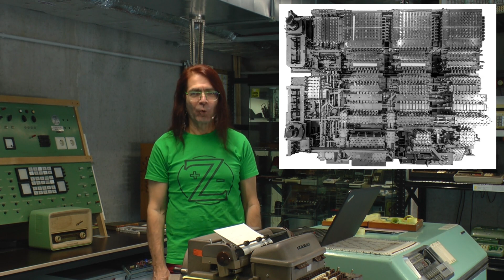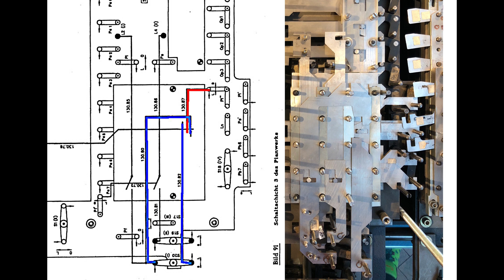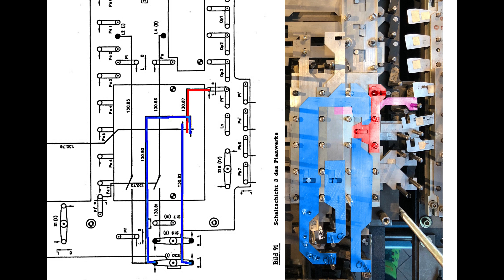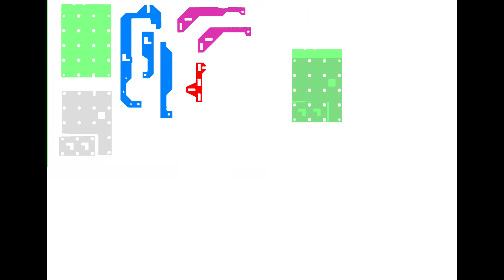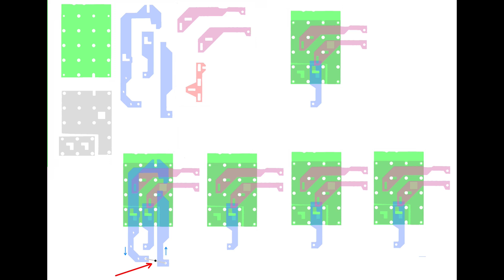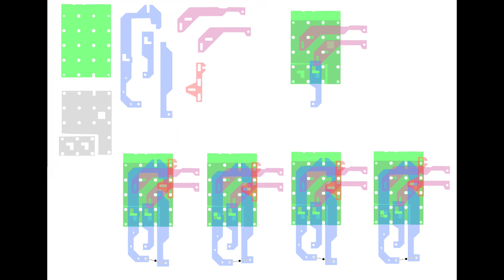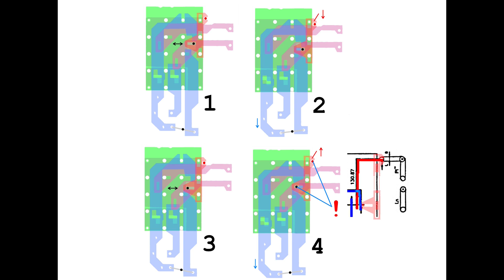14.12.2023 - Die Zuse Z1 (Teil III)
𝗧𝗵𝗲𝗺𝗮: Die Restaurierung der Z1 im DTM Berlin

Klemens Krause berichtet von neuen Fortschritten und Ergebnissen bei der Restaurierung des Nachbaus der Z1:

Vom 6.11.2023 bis zum 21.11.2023 war Klemens Krause zum dritten Mal in Berlin im Deutschen Technikmuseum, um die Z1 wieder in Gang zu setzen. Die erzielten Ergebnisse, die Dokumentation der Restaurierung und die weitere Strategie, um die Maschine wieder lauffähig zu machen, wird er in einer Zusammenfassung zeigen.

In einer längeren Videosequenz wird das komplette Auslesen aller Speicherzellen der Schichten 1 bis 7 gezeigt - dies ist ein großer Schritt bei der Instandsetzung der Maschine und begeistert nicht nur Fans von Konrad Zuse.

Präsentation: Klemens Krause
Schnitt: Katja Stefanie Engstler
Fotos und Videos: Martin Wolf, Klemens Krause